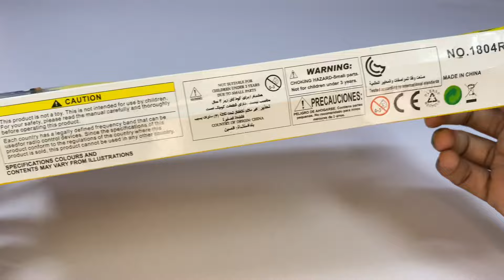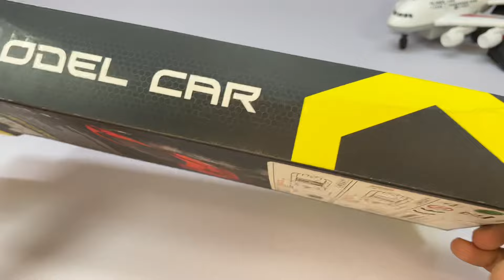New RemoteControl RC Flying Helicopter & 3D Light RC Car with a380 Model Aircraft Unboxing,Testing😍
Ajki is video ma New RemoteControl RC Flying Helicopter & 3D Light RC Car with a380 Model Aircraft Unboxing,Testing😍

Thanks ❤️